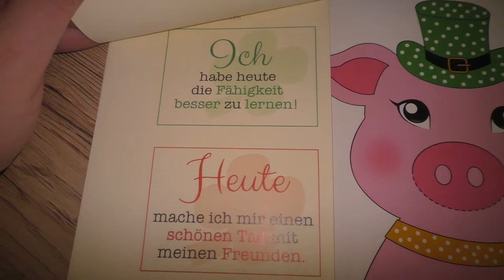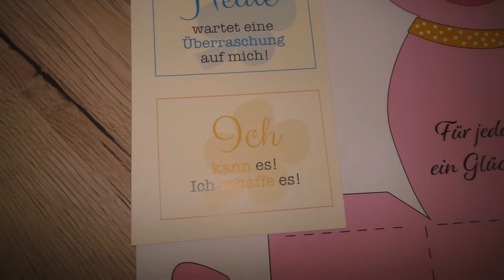Basteln mit Kindern | Frau Farbenfroh (P)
In Kooperation mit Hallo Kinder zeige ich euch unsere letzten Bastelprojekte.

Wenn ihr uns etwas zuschicken möchtet, dann bitte an diese Adresse:

Julia Ressel
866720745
Packstation 113
02906 Niesky